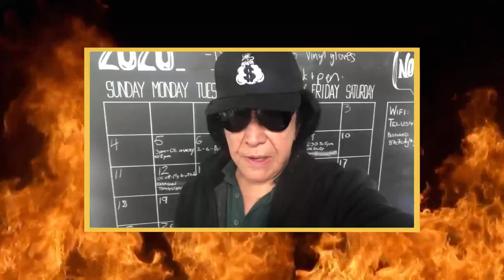DESCANSE EM PAZ EDDIE VAN HALEN